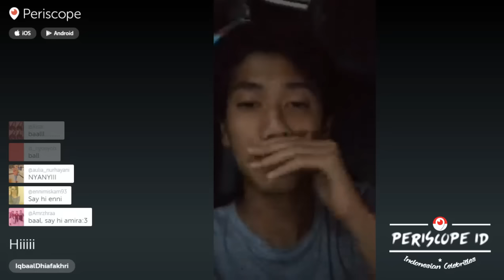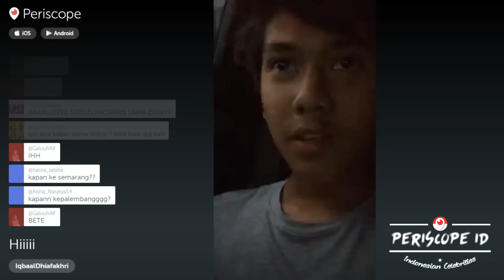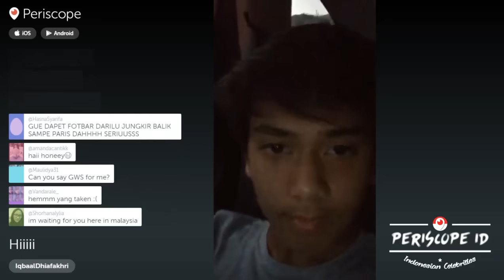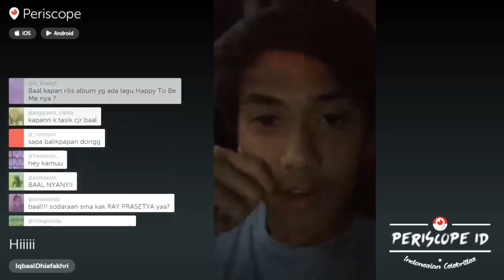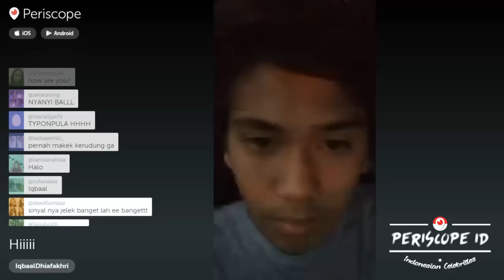Iqbal 'Dilan' CJR "Q&A" OTW to Hitam Putih Trans7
Iqbal menjadi pemeran utama film 'Dilan 1990' tayang serentak 25 Januari 2018.
Periscope Iqbal CJR "Q&A Session" OTW to Hitam Putih Trans7